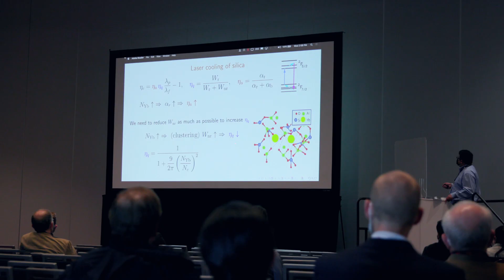SPIE Photonics West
Prepare to experience the energy of Photonics West in San Francisco. Enjoy real conversations, learn about the latest breakthroughs, and make important connections in person. Hear cutting-edge research in biomedical optics, biophotonics, industrial lasers, optoelectronics, microfabrication, MOEMS-MEMS, displays, and more. Attend technical presentations, courses, two world-class exhibitions, plenary presentations, and a variety of networking activities.